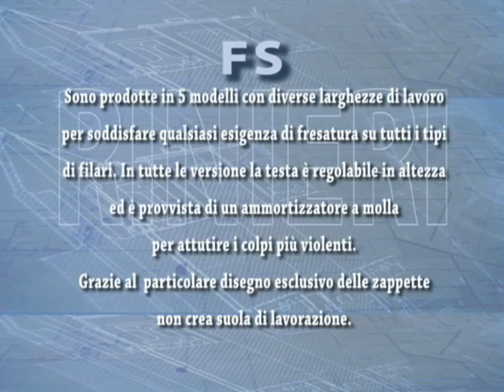FS Interow rotary tiller fresa interceppi Rinieri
Rotary Tiller FS Rinieri for working in vineyards and orchards.
The machines are available for a width of the rows from 1,8 to 4-5m.
There are 3 different working head: 55cm , 70cm and 85cm.